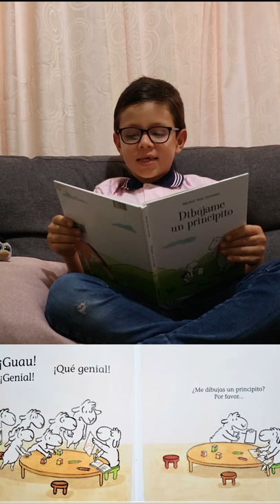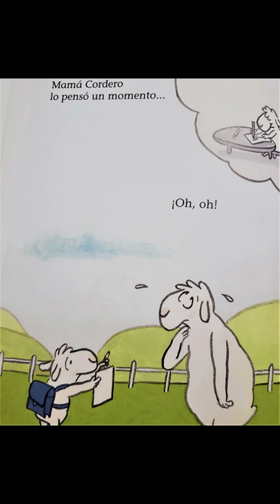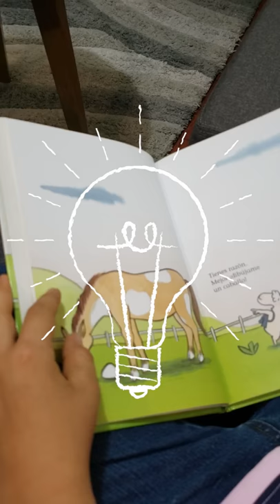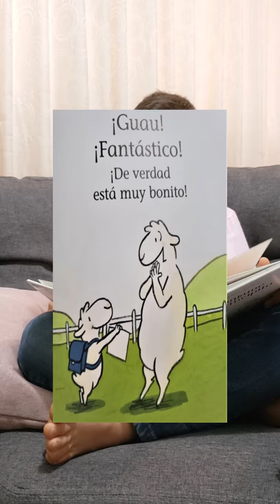Cuento #2 "Dibujame un principito" por Michel Van Zeveren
En este nuevo episodio de CuentosContadosPorNiños, Juanse relatara la historia de corderito, quien no sabía dibujar. Entre su madre y sus compañeritos de clase aprende que hay que mirar el mundo con otros ojos. Un bellísima historia para disfrutar! Editorial